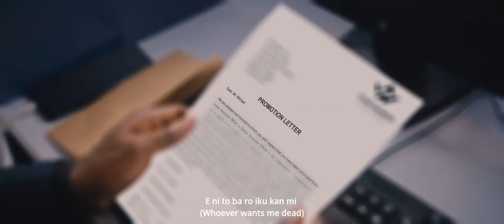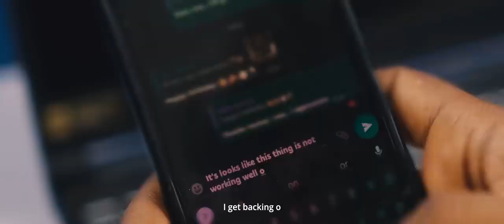I get backing song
i get backing
I1m looking with God the father,